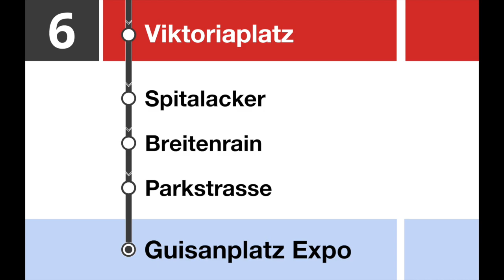Bernmobil Ansagen - 6 Bern Bahnhof–Guisanplatz Expo–Depot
S'blaue Bähnli fuhr da nicht nach Worb, sondern ab Zytglogge in Richtung Guisanplatz, wo es anschliessend ins Depot Bolligenstrasse weiterfuhr.